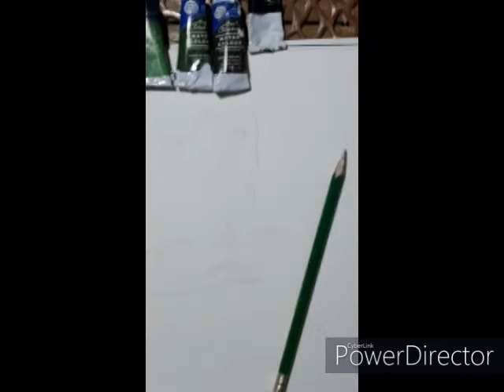Painting a Frog using watercolor Medium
Panting a frog using a Watercolor medium (a Painting Tutorial)